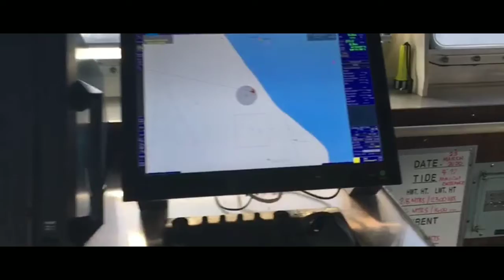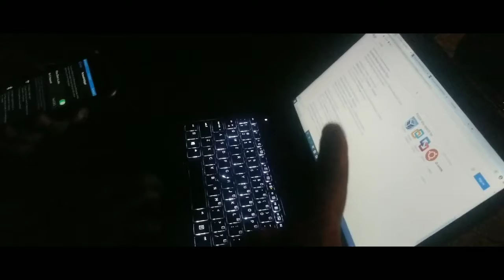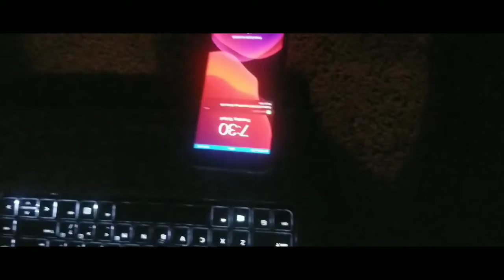biggest container laden ship Pakistan anchored down at the Karachi Port Trust (KPT)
KARACHI: The biggest container laden ship in the history of Pakistan anchored down at the Karachi Port Trust (KPT)